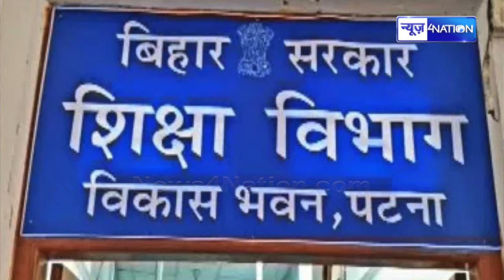IAS KK Pathak का नया फरमान, चाहिए सैलरी तो पहले करना होगा ये काम | Bihar News | News4Nation